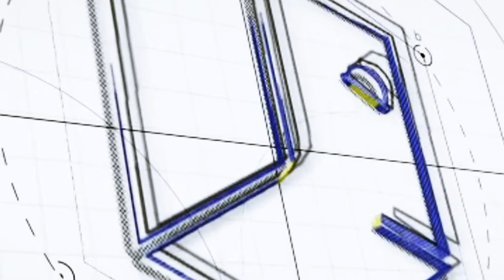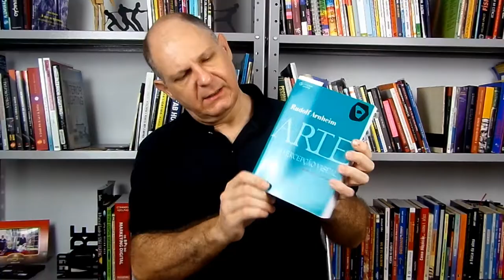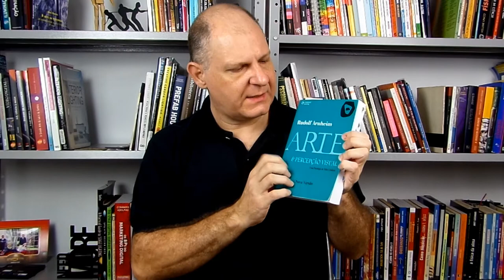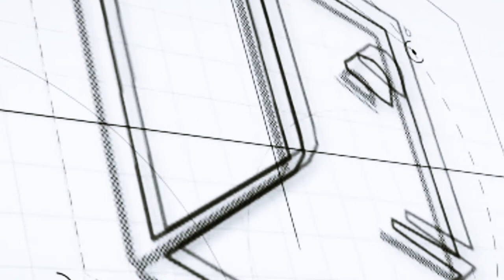Livros Iluminação Cênica #10: Arte e Percepção Visual, de Rudolf Arnheim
Ser Iluminado, hoje comento um dos livros que tenho como referência em minha formação profissional, clique neste link para comprar o seu livro

O livro "Arte e percepção visual, de Rudolf Arnheim" faz parte de meus livros especiais, trata sobre o assunto da arte visual e muito do que descreve utilizo em meus projetos de iluminação.

É um livro obrigatório em sua "Estante de Luz".